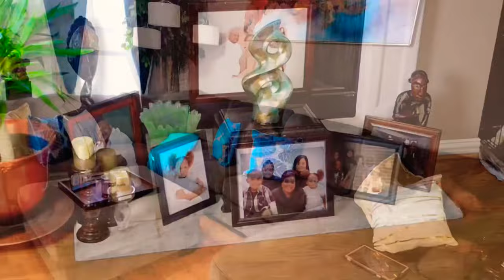Sick Mom - No Talking - Clean With Me | Get It DONE 🧹🧼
Hey True Family! I've been sick for about a week !  This is my first day out of bed.  My house was a hot mess...

Sick Mom Clean With Me 🧹